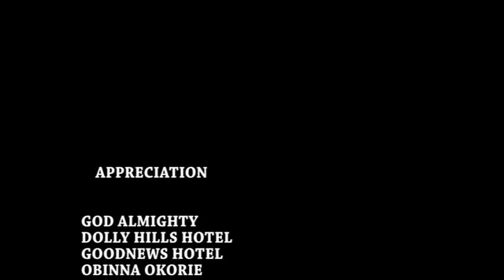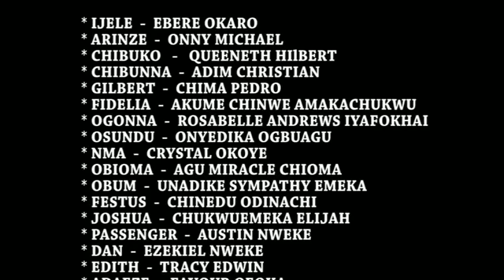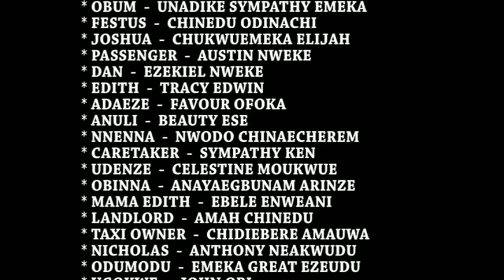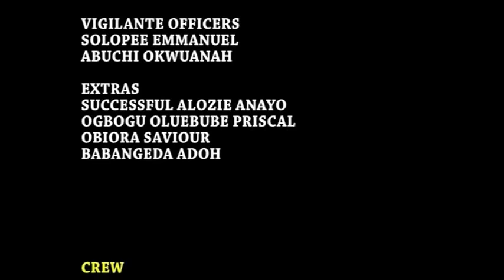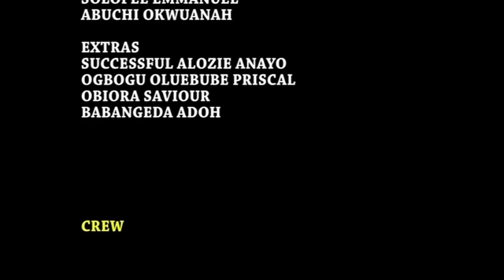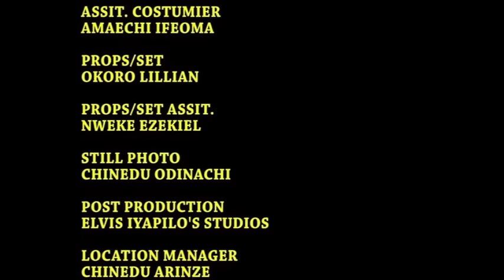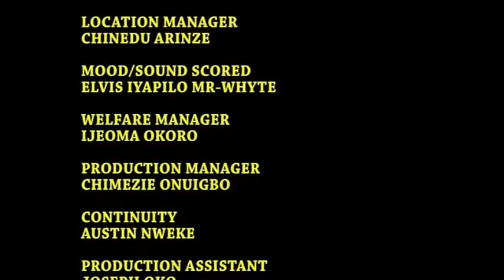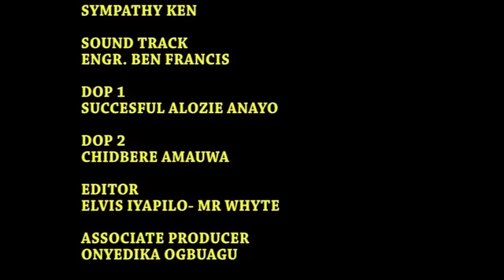Le Milliardaire et La Pauvre Orpheline Pt2 Film Africain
Dans cette vidéo divertissante, rejoignez-moi pour explorer la relation dynamique entre ma femme et ma mère. Des anecdotes hilarantes aux moments sincères, ce film offre un aperçu unique de la dynamique familiale.